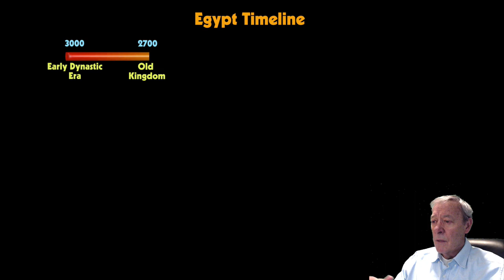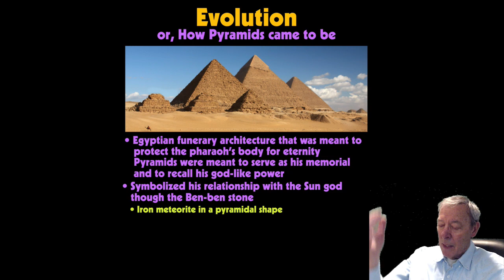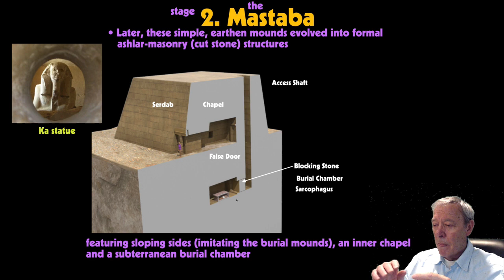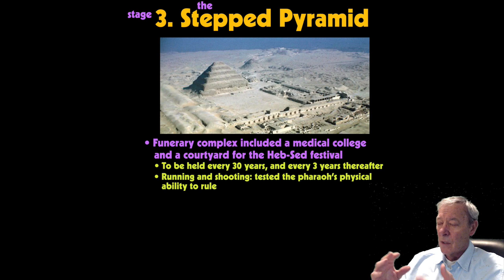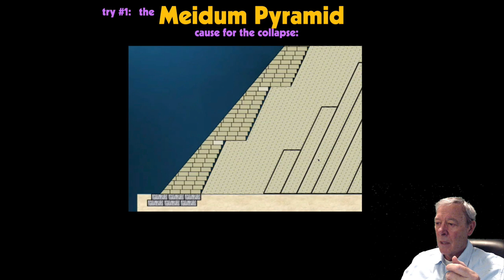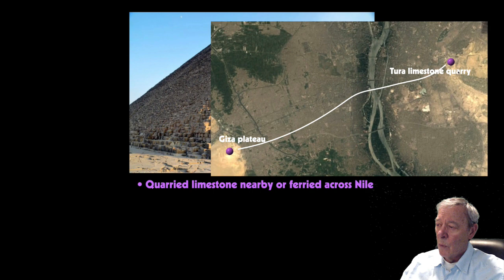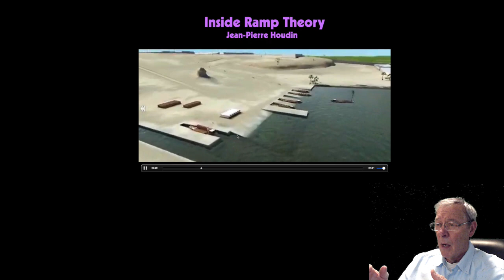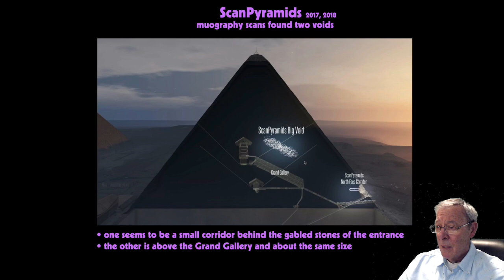Welcome to Egypt: 06 Old Kingdom Pyramids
In this lecture, I cover the most iconic objects of Ancient Egypt: the Old Kingdom Pyramids. I explain the purpose and design of pyramids and how their shape came into being; from the ancient burial pits to the soaring mountains of stone.